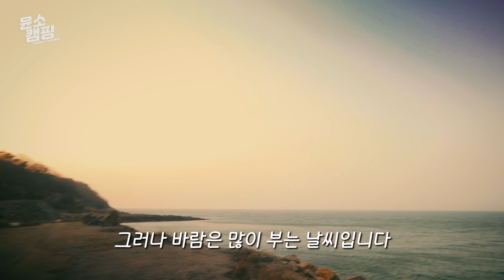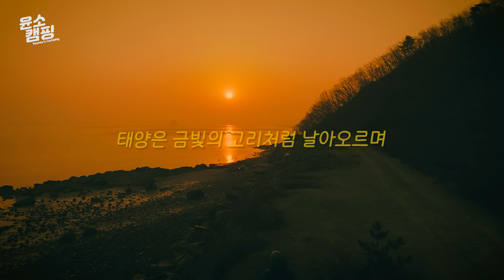SUB) 내 생에 가장 예쁜 날 야생의 절벽 앞에서 텐트 치고 잡니다ㅣ백패킹 침낭ㅣ백패킹 텐트ㅣBackpackingㅣ백패커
이번에는 새 텐트와 함께 대자연의 절벽이 펼쳐진 아름다운 곳에서 하룻밤 보내고 왔습니다🙌

*장비정보
자동차 - 랜드로버 디스커버리4 (Landrover discovery4)
텐트 - MSR 어드밴스 프로2 플러스 (MSR)
다운 재킷 - 페더드프렌즈 헬리오스 후디드 재킷 (Featheredfriends)
하드쉘 - 아크테릭스 베타 재킷 (Arcteryx)
경량조끼 - 아크테릭스 세륨 LT 베스트 (Arcteryx)
팬츠 - 피엘라벤 우먼 윈터 트라우저 (Fjallraven)
다운 부티 - 웨스턴마운티니어링 다운 부티 (WesternMountaineering)
중등산화 - 잠발란 라싸 (Zamberlan)
넥 게이터 - 아크테릭스 로 라이트웨이트 울 넥 게이터 (Arcteryx)
백패킹 침낭 - 그루찌백 바이오포드다운 하이브리드 아이스 익스트림 180 (Gruezibag)
자충매트 - 니모 오라 레귤러 머미 (Nemo)
헤드랜턴 - 블랙다이아몬드 스톰 500-R 헤드램프 (BlackDiamond)
캠핑 망치 - MSR 스테이크해머 (MSR)